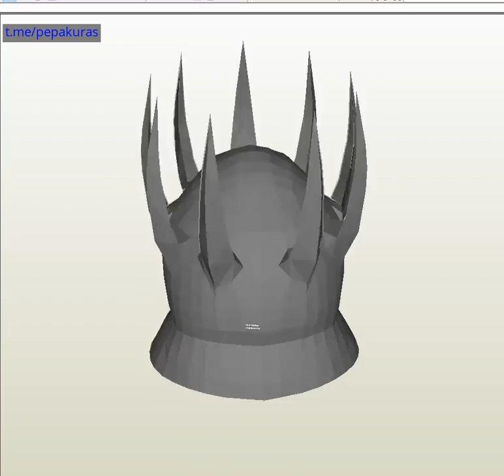paper Eredin Helmet Pepakura Model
Model Pepakura how to make a papper Eredin Helmet,